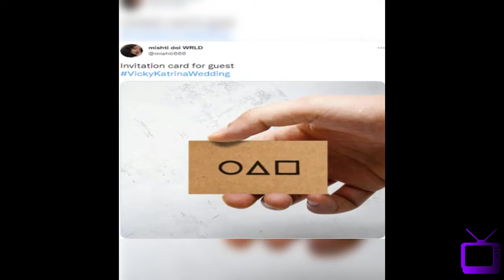T859 Zara dhyaan se suniye - nahi to aap ho sakte hain shadi se bahar | VicKat wedding funny memes